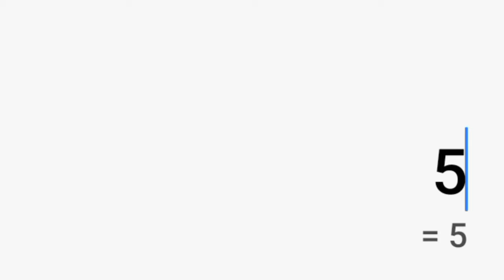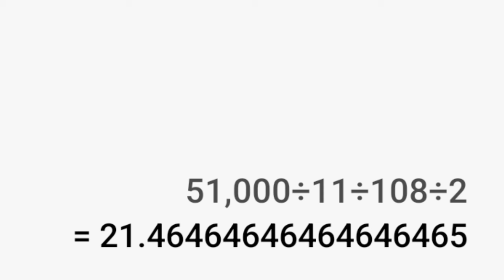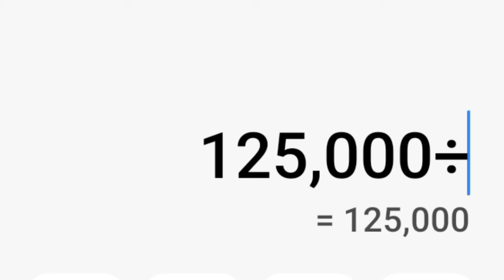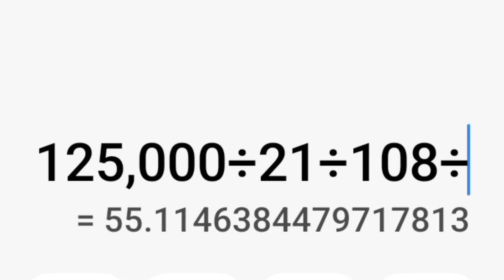खाटूश्यामजी के सवा लाख मंत्र को जप माला से कितने दिन में सिद्ध करे | Calculation द्वारा समझे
वीडियो का सार - किसी भी मंत्र को आसानी से जप करे, दिन के अनुसार, माला के द्वारा, जैसे सवा लाख मंत्र कितने दिन में और कितने माला द्वारा होगा ? सुबह शाम कैसे जप करे? बड़ी ही आसानी से इस विधि को समझाया गया है | कृपा पूरी विधि को पुरा वीडियो देखकर समझे | जय श्री श्याम जी |

sawa laakh mantra jap kaise kare,
ekyavan hazar mantra jap kaise kare,
egyarah haazar mantra jap kaise kare,
sawa laakh mantra jap kitne din mein hoga,
sawa laakh mantra ki kitni mala jap kare,
khatu shyam ji ka mantra kitni baar jap kare,
khatu shyam ji ka mantra kya hai,
mantro ko kaise jaap kare,
mantro ko maala dwara kaise jaap kare,
khatu shyam ka chamatkarii mantra kya hai,
baba shyam ke mantra jaap kaise kare,
shyam baba ka mantra jaap kaise kare,